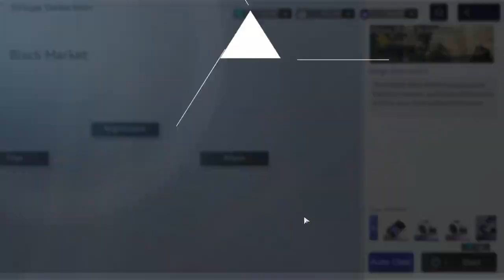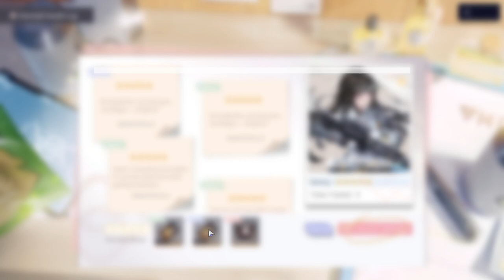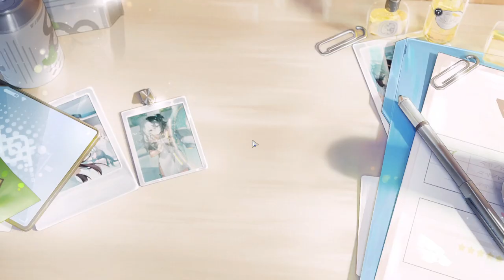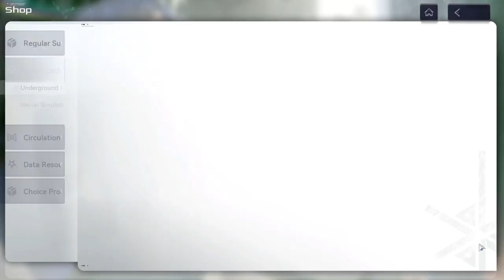Snowbreak (PC) - #46, Chenxing ou Fenny na capa?! Mais presentes pra Yao..